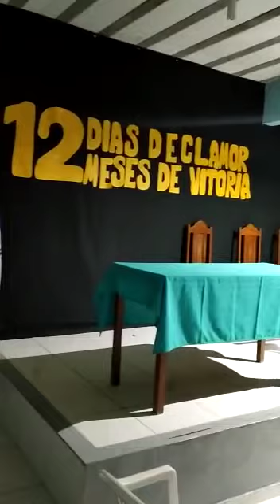10 de março de 2021(5)